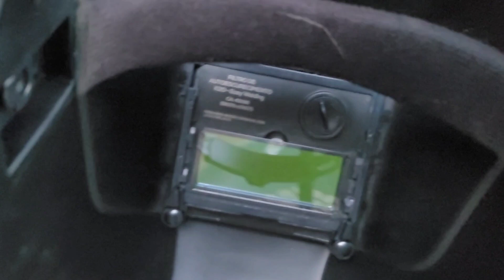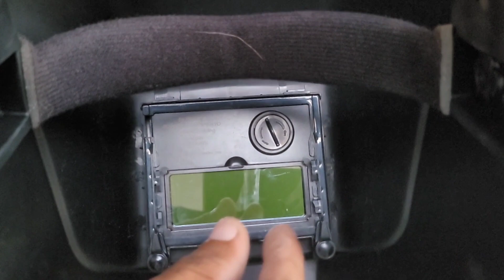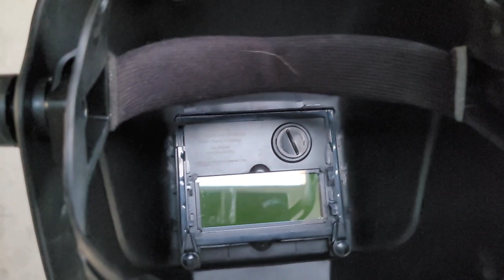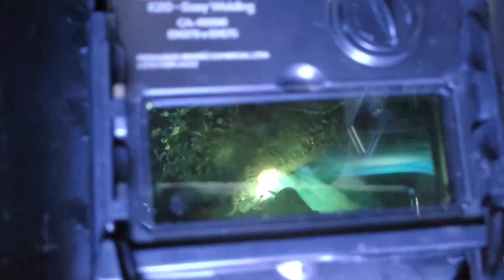falando um pouco da minha nova máscara de solda automática da kala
pesquisas relacionadas

máscara de solda
serralheria
Luiz pedreiro

falando um pouco da minha nova
 máscara de solda automática da kala

Olá! Pessoal, eu sou Luiz pedreiro, aqui no meu canal estarei postando vídeo do meu dia a dia e consertos de alguns objetos e também de animais de estimação, obrigado a todos os meus seguidores, já somos mais de 2k, só tenho a agradecer a todos vocês por tudo, Jesus abençoe todos vocês.